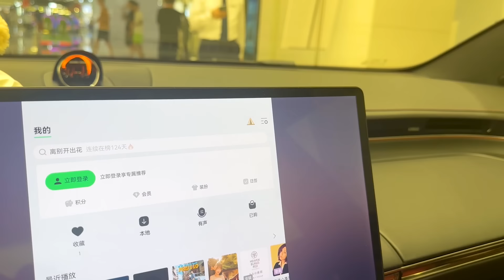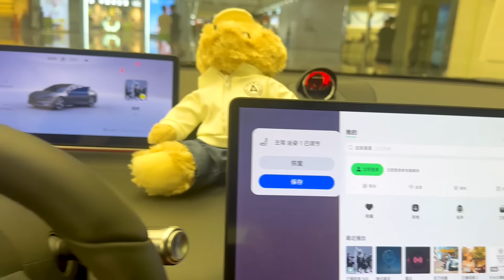S7 : La voiture de Huawei qui rivalise avec Tesla.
Annonce spéciale 🎉 : Les inscriptions sont maintenant disponibles pour notre conférence à Paris ' AFRIQUE ET DIASPORA '  🌐✨

    📚 COACHING 📚

     🛠 SITE INTERNET 🛠